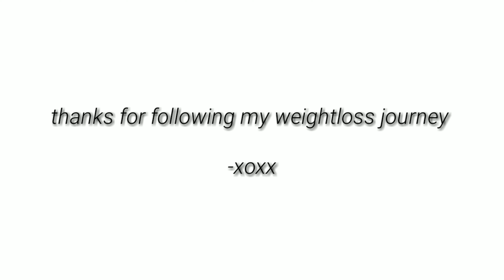VLOG| FITNESS UPDATE 1.5 YR POSTPARTUM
These postpartum fitness journey videos put me in a vulnerable position but I wanted to document the REAL process. Obviously I'm not "fit" and back to my pre baby body like every IG mom out there. It's realistic to some women but not to most. My daughter elaina is almost 2 and I thought I would be in better physical shape. But that's okay I hope you follow my raw real life journey and not feel alone or like a failure. because you are not. We are in this together 💞

Fitness IG:
Instagram.com/young_fit17